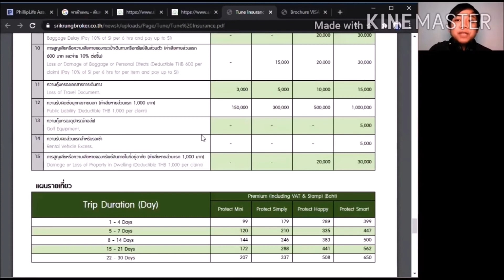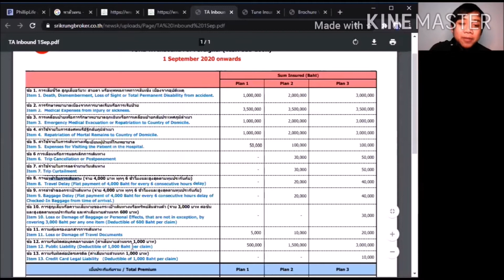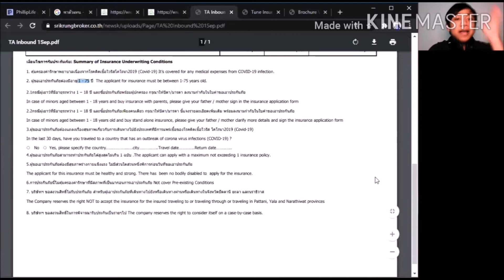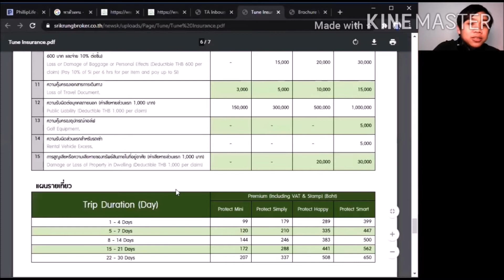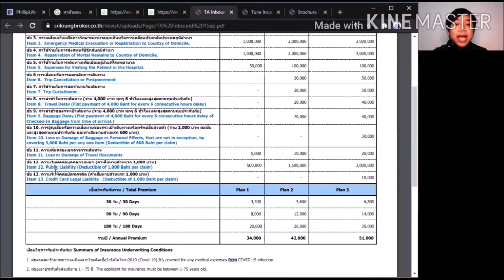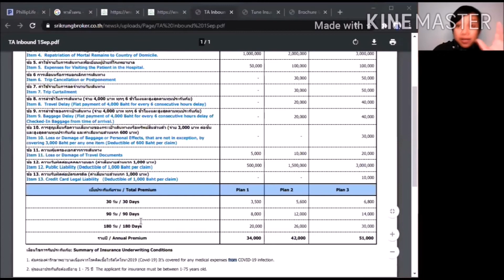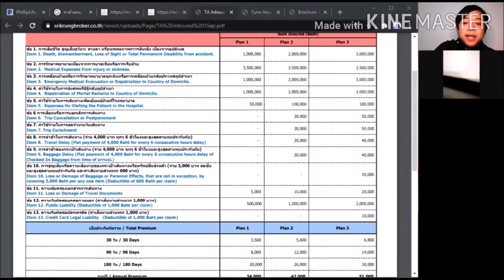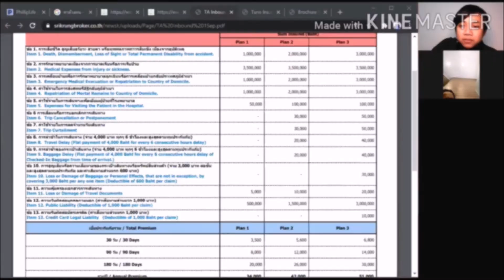คอร์สโปรดักต้องรู้ "ประกันแสนเหรียญ" PART 3 : TA Inbound For Foreigner (VISA USD 100K)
โปรดักใหม่ ต้องรู้ก่อนใคร ยิ่งรู้ยิ่งได้เปรียบ
แผนประกันแสนเหรียญ ทันเหตุการสถานการณ์ เพราะ คนต่าชาติเข้ามาไทยต้องมีประกันแสนเหรียญ ตามนโยบาลการบินแห่งชาติ จึงต้องรู้เพื่อเป็นการรู้แนะนำลูกค้า สร้างยอดขายเป็นตัวแทนนายหน้ามืออาชีพ